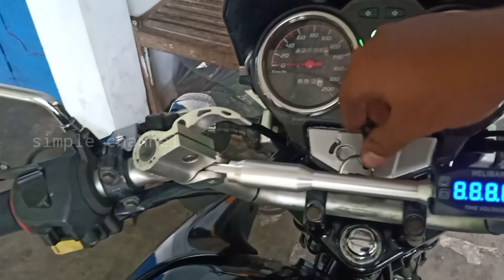Unboxing & Review Knalpot 400rb an dengan bahan stenlis 304 || Bisa request lagi! Murah & elegant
knalpot ini sangat recomended lurr, dengan harga 450rb dapet bahan stenlis 304 dengan pengerjaan yang rapih & rapet no bocor-bocor.
bisa juga request sarangan.

Disini mimin gak diendors ya lur, mimin cuma ngasi info aja.sapa tau temen-temen membutuhkannya. daripada pakai yang harga dibawahnya sedikit tapi gak enak blass.

bisa cek dishopee :
Loss muffler original

follow juga ig nya :
LOSS MUFFLER kiyer kiyer

semoga bermanfaat lur ,
semoga yang dukung channel ini selalu diberikan kesehatan & rejeki berlimpah.aamiin...